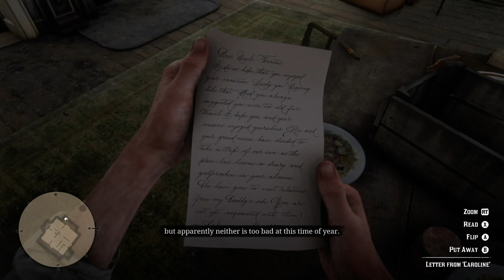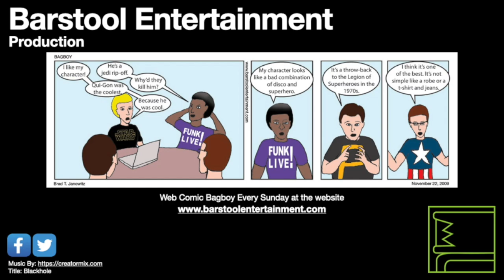Red Dead Redemption 2: Dear Uncle Tacitus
Arthur has returned from Guarma and has to find the rest of the gang.